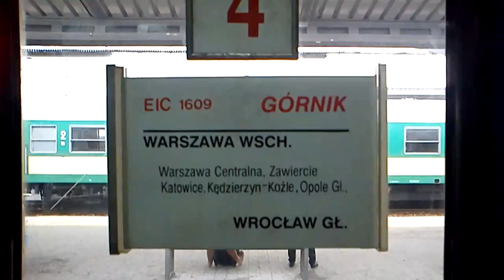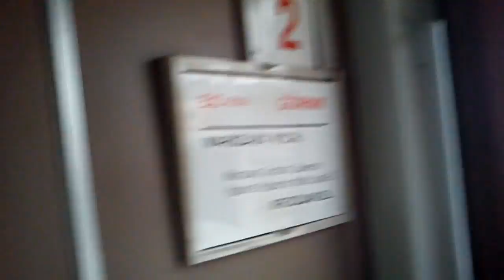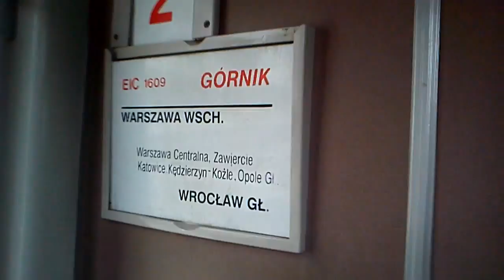Prezentacja wagonów 1 klasy w pociągu EIC 1609 Górnik.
Prezentacja wagonów 1 klasy w pociągu EIC 1609 Górnik relacji: Warszawa Wschodnia - Wrocław Główny.
Opis:
Wagon numer 4 przedziałowy z klasą Buisness typ: Z2ABCMg-FPS
Wagon numer 3 bezprzedziałowy typ: 152Aa
Wagon numer 2 przedziałowy typ: Z1A
Data nagrywania filmu: 25 maj 2013.